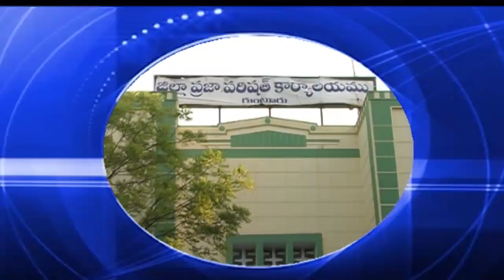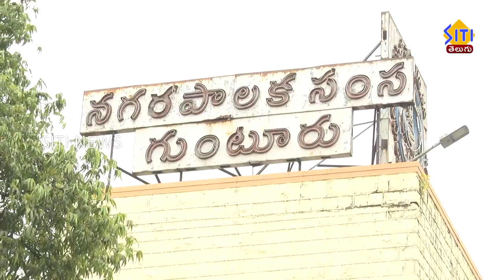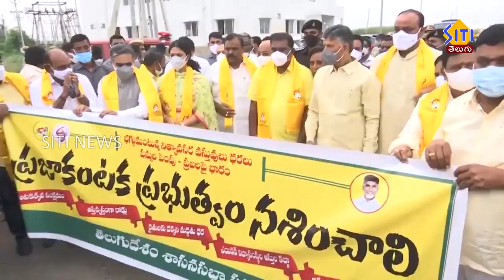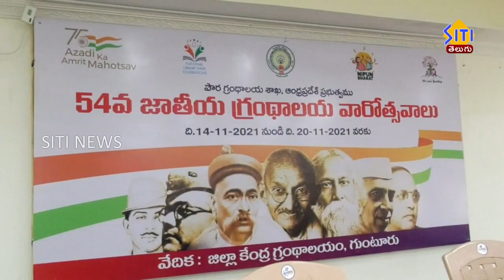Guntur Siti News 19 11 21 morning